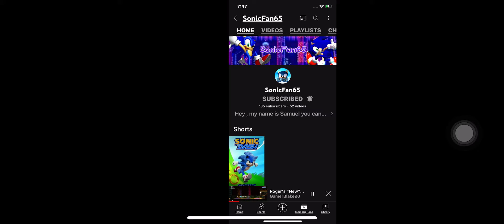Sub to them